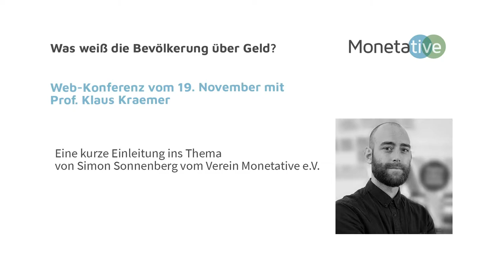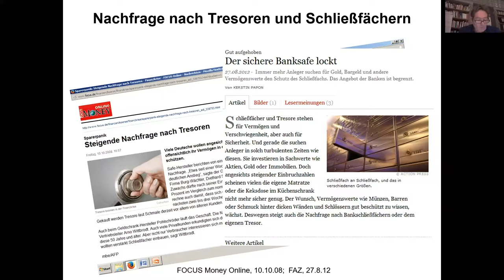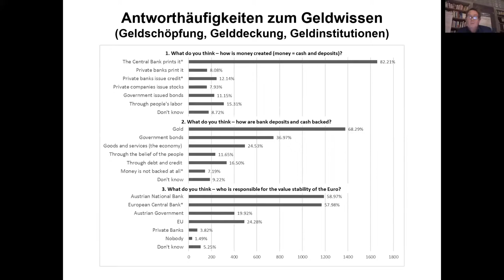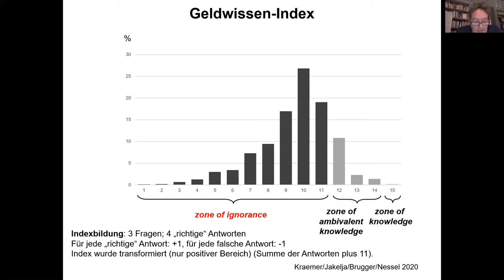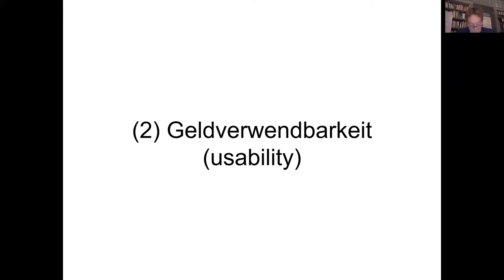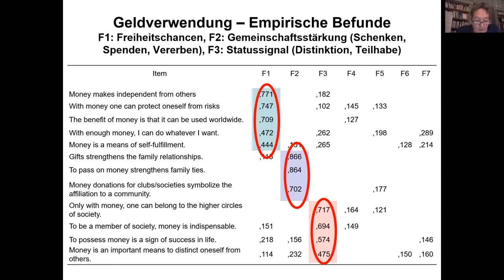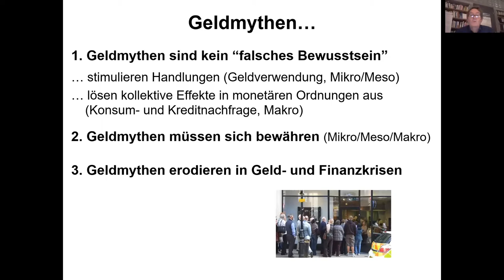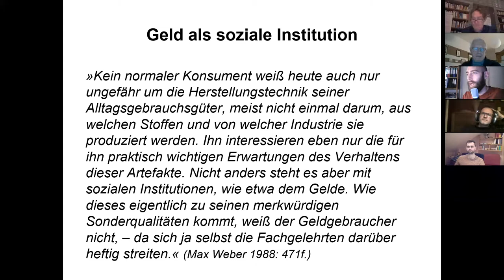Prof. Kraemer: Was weiß die Bevölkerung über Geld? (19.11.2020)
Prof. Klaus Kraemer, Soziologie-Professor der Universität Graz  sprach mit uns am 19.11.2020 über die wichtige Frage: „Was weiß die Bevölkerung über Geld?". Eine empirische und soziologische Betrachtung des Geldes.

Anlass des Gespräches war die vor Kurzem unter seiner Leitung veröffentlichte Studie "Money Knowledge or Money Myths? Results of a Population Survey on Money and the Monetary Order":